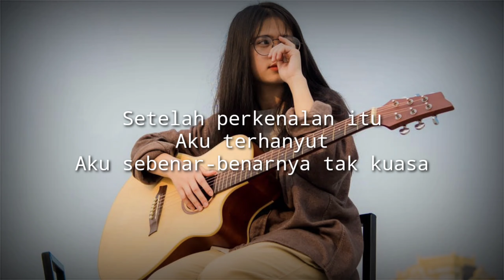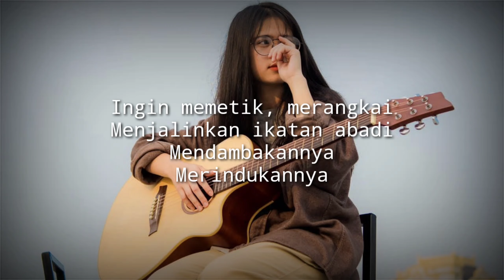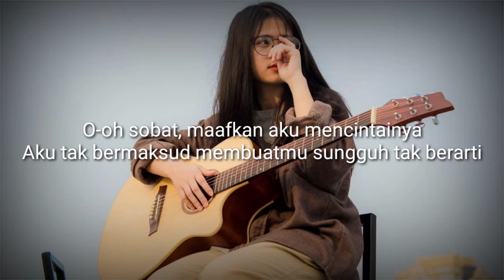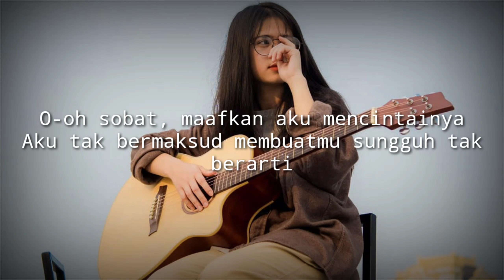Padi - Sobat ( Cover )